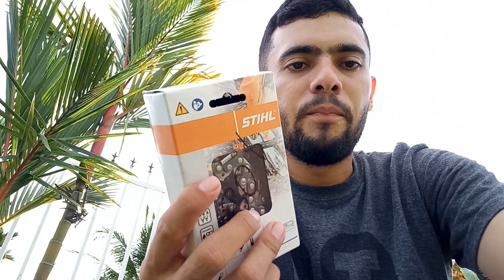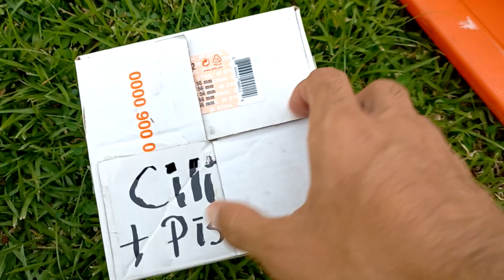Sthil MS 661, Cilindro y piston nuevo, ||Poder Extremos|| 3 motocierras encendidas regalo cadena 20"